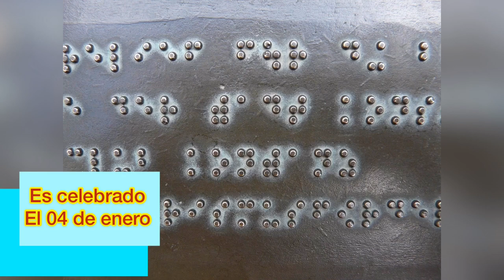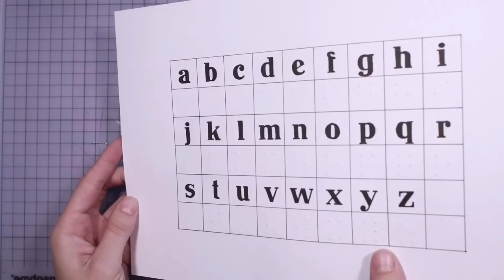4 de enero - Día mundial del Braille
El Día Mundial del Braille es celebrado el 4 de enero todos los años. Se trata de un día de concienciación social para aumentar la integración de las personas que no pueden ver en la sociedad, sin ningún tipo de discriminación.